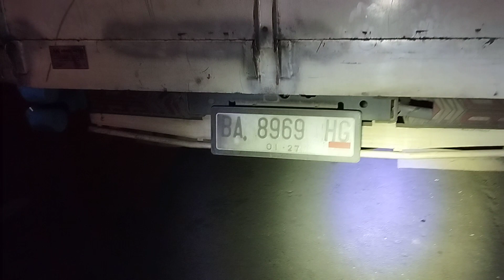KIRIM KIRIM BAN MOBIL SECOND KE JAMBI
kami menjual ban mobil bekas sistem grosir atau partai besar sistem Root minimal pembelian 20 pcs sistem campur
kondisi ban layak pakai, sudah rapih.
minat / tanya tanya dulu silahkan chat via Wa admin 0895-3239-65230 mba nila